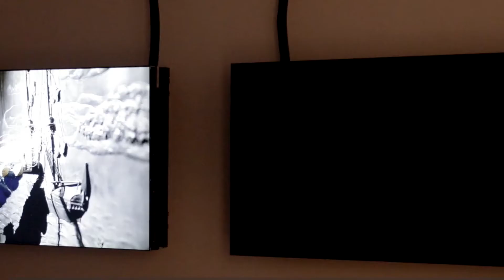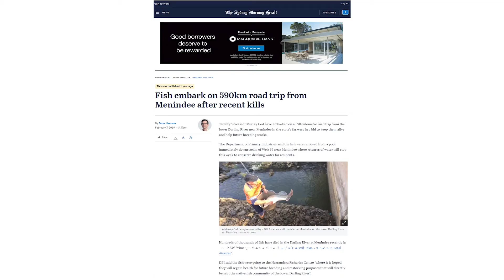Vic McEwan, The Cad Factory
Vic McEwan is the Artistic Director of the Cad Factory, an artist led organisation creating an international program of new, immersive and experimental work guided by authentic exchange, ethical principles, people and place. Vic aims to use his work to contribute to and enrich broader conversations about the active role that the arts sector can play in reimagining a better world.